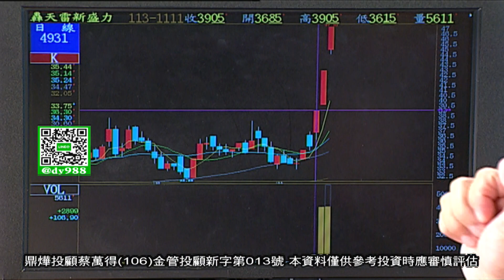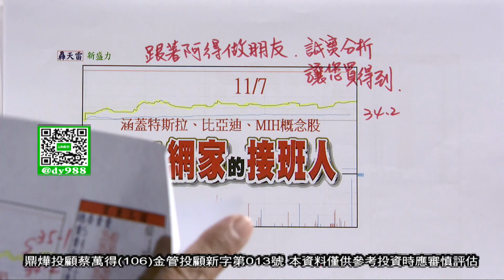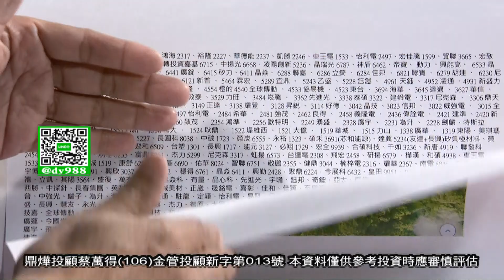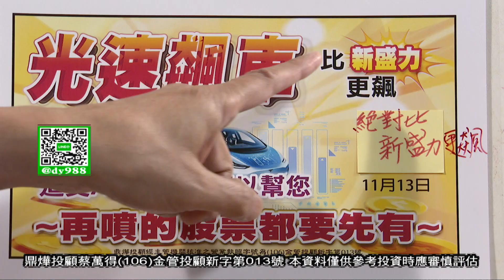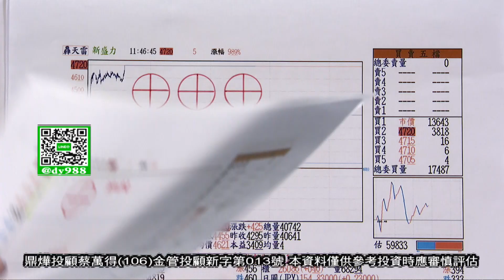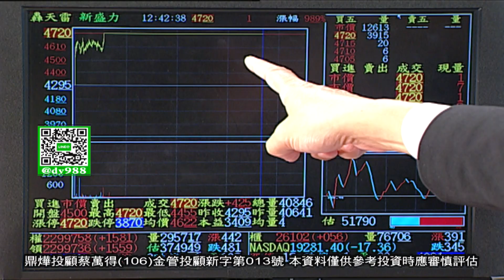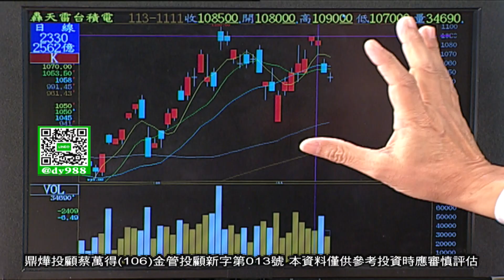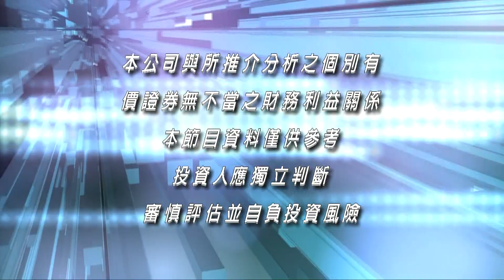【股市萬得富(盤中)】「預告」 比新盛力⊕⊕⊕ 更噴│蔡萬得│20241113